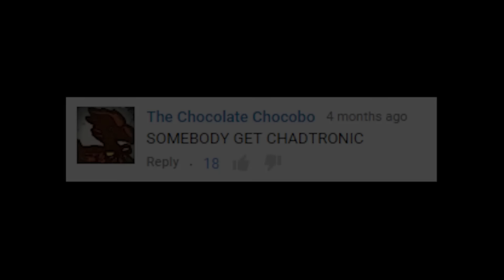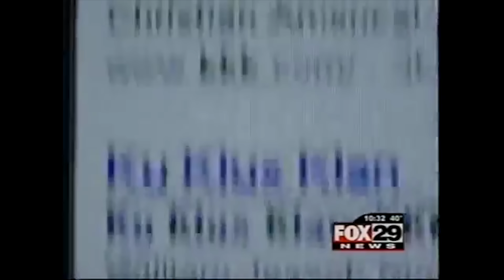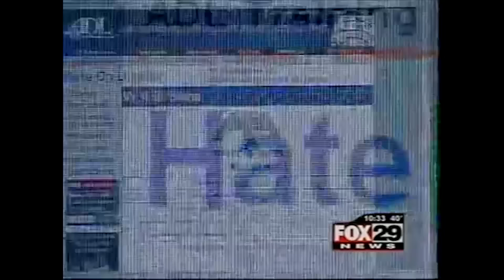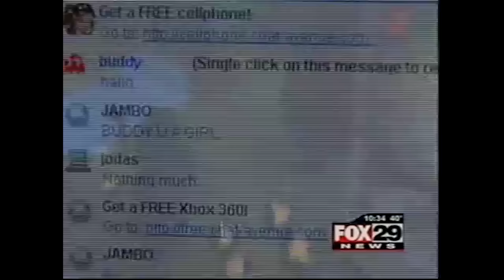Parents Call PSP "Playstation Pornable"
Parents call PSP "PlayStation Pornable" - Chadtronic